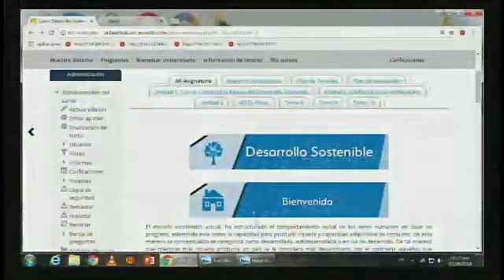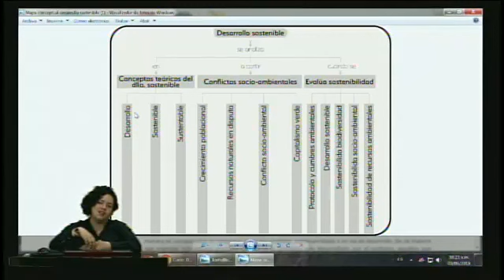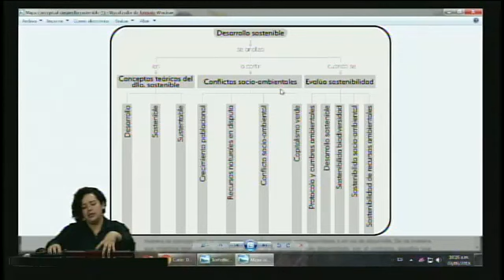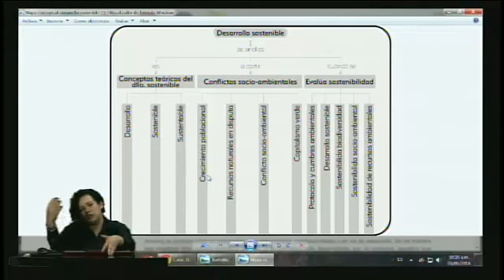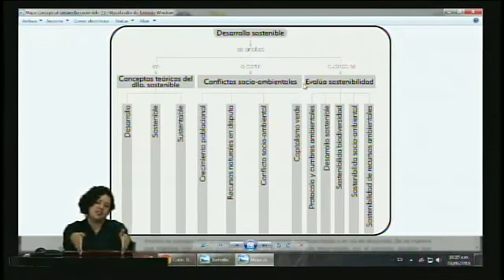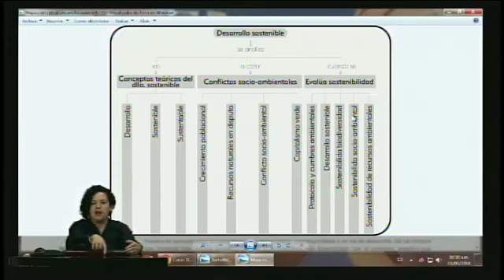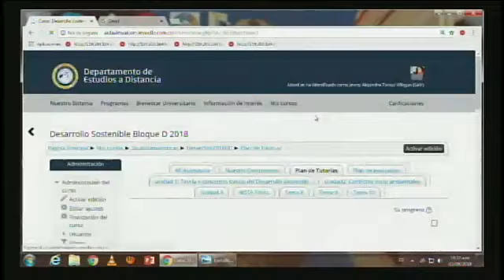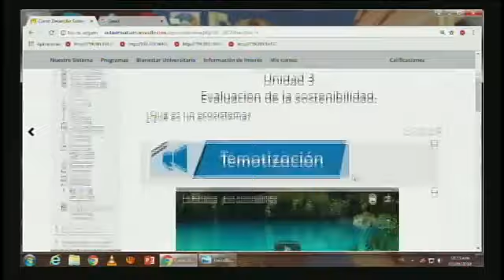03092018 UAM PREGRABADO SEM II DESARROLLO SOSTENIBLE ALEJANDRA TOLOZA 1 online video cutter com 2